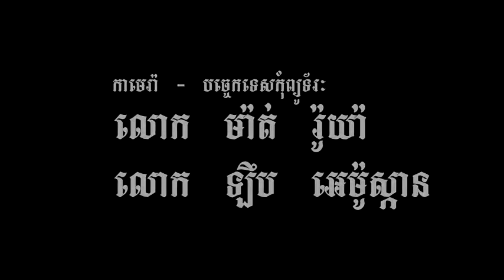ឯកឧត្តម ឧកញ៉ា អូស្មាន ហាស្សាន់ ក្នុងពិធីសំណេះសំណាល ជាមួយយុវនិស្សិតមុស្លិមកម្ពុជា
ភ្នំពេញៈ ពិធីសំណេះសំណាល ជាមួយយុវនិស្សិតមុស្លិមកម្ពុជា ដែលមាន និស្សិតចូលរួម ប្រមាណ៣៥០នាក់ រៀបចំដោយសមាគមនិស្សិតមុស្លិមកម្ពុជា របស់អង្គការមូលនិធិអភិវឌ្ឍន៍មុស្លិមកម្ពុជា ត្រូវបានប្រារព្ធធ្វើឡើង នារសៀល ថ្ងៃទី២១ ខែធ្នូ ឆ្នាំ២០១៣ នៅឯមណ្ឌលម៉ូឌែន៥ ខណ្ឌឫស្សីកែវ ក្រោមអធិបតីភាព ដ៏ខ្ពង់ខ្ពស់របស់ ឯកឧត្តម ឧកញ៉ា អូស្មាន ហាស្សាន់ រដ្ឋមន្រ្តីប្រតិភូអមនាយករដ្ឋមន្រ្តី រដ្ឋលេខាធិការក្រសួងការងារ និងបណ្តុះបណ្តាលវិជ្ជាជីវៈ ទីប្រឹក្សាផ្ទាល់របស់ សម្តេចអគ្គមហាសេនាបតីតេជោ ហ៊ុន សែន នាយករដ្ឋមន្រ្តី នៃព្រះរាជាណាចក្រកម្ពុជា និងជាប្រធានអង្គការ មូលនិធិអភិវឌ្ឍន៍មុស្លិមកម្ពុជា និងលោកជំទាវ អមដំណើរដោយ ឯកឧត្តមរដ្ឋមន្រ្តី លោកជំទាវ ជារដ្ឋលេខាធិការ អនុរដ្ឋលេខាធិការ និងសមាជិកសមជិការ អង្គការមូលនិធិអភិវឌ្ឍន៍មុស្លិម កម្ពុជាជាច្រើននាក់។